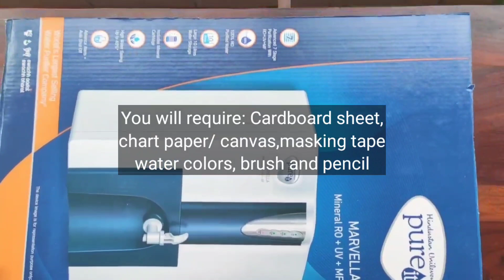Handprint Art- Creating special memories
Activities to make your party special. Timestamp special moments with family.